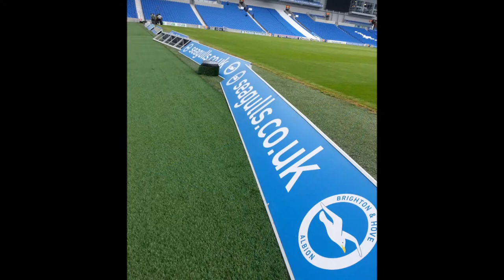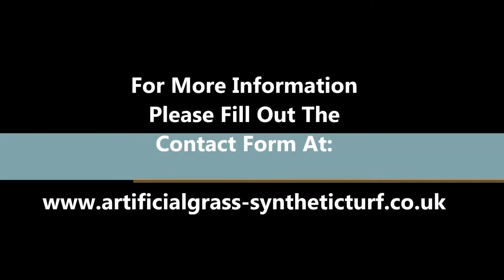Football Pitch 3G Grass Surfacing Surround at Brighton FC Stadium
Football Pitch 3G Grass Surfacing Surrond at Brighton FC Stadium was carried out for the safety of the players and also to make the pitch stadium surround look nice in a third generation synthetic turf carpet supplied by Playrite. The playrite 3G grass specification was their Conqueror 40 product which is designed to be infilled with sand and rubber.

shows information on the sports surfaces and Brighton FC decided to have the 3G synthetic grass carpet in a blue colour to match their team colours.

If you want to check information on the third generation football pitch surfacing specification please where it outlines the details on the sports surface and please make sure you subscribe for more relevant videos uploaded and like the video above.